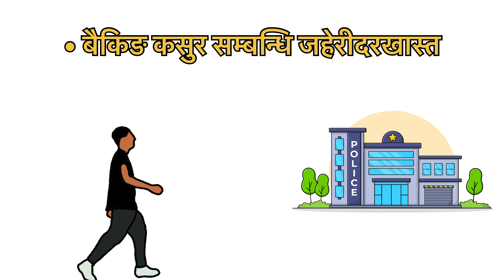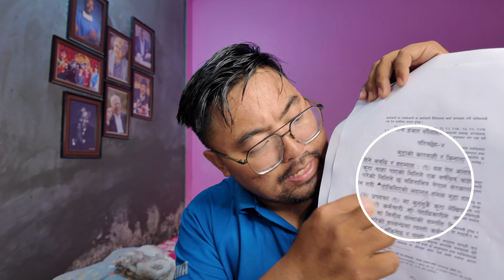How to file Banking Kasur case in Nepal ? Banking kasur case file गर्न के के चाहिन्छ ?